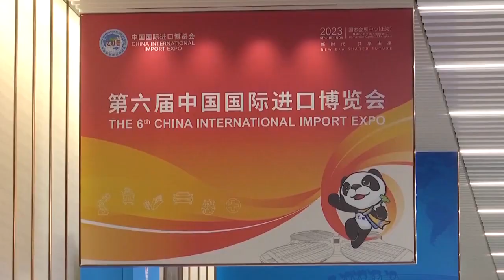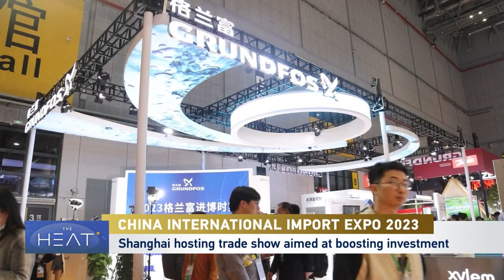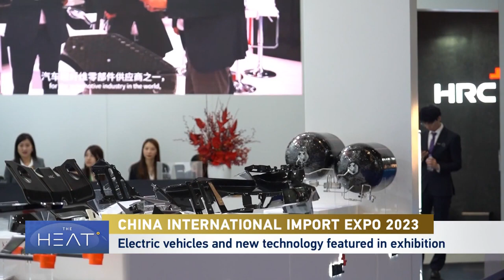CCG senior research fellow Andy Mok on China International Import Expo 2023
What trends in China's economy can we see from the 6th annual China International Import Expo in Shanghai? CCG senior research fellow Andy Mok on the recent CIIE at CGTN.